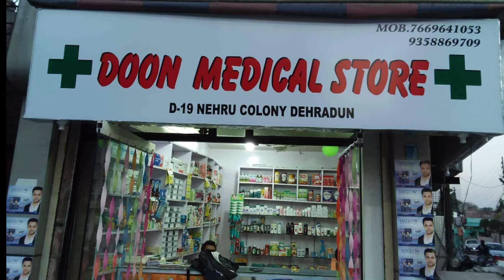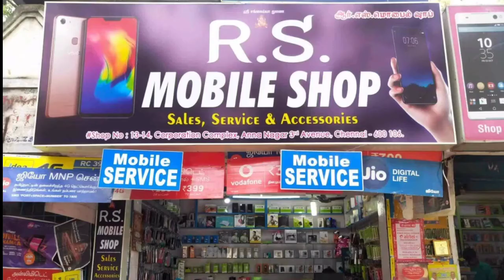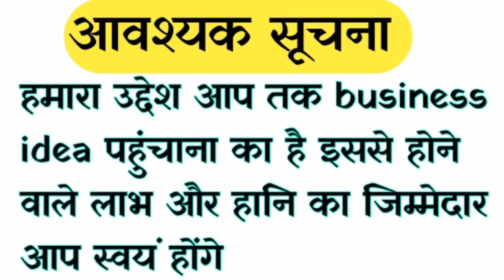Shop business idea || best shop business|| शॉप बिजनेस || बिजनेस आइडिया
☑️ Search keyboard ➡️